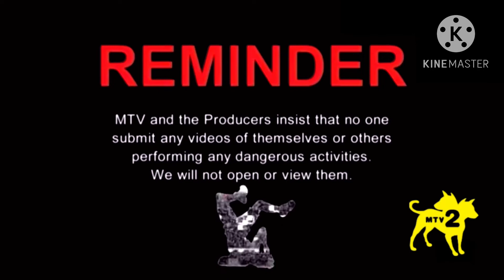Ridiculousness Season 5 Episode 1 Credits Chrissy Teigen